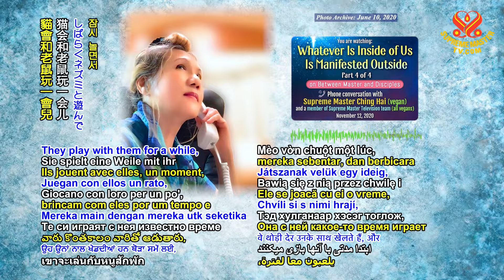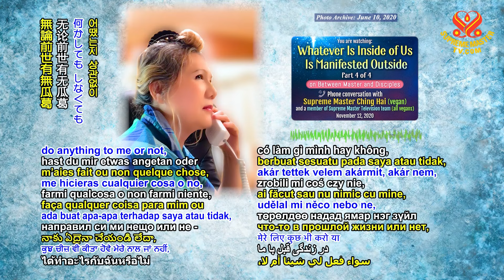為何人吃動物和動物吃動物的業障不同🤔｜Why Is the Different Between Humans Eating Animals and Animals Eating Each Other?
多數動物仍保有這種好能力，不同物種間可相互溝通。比方狗能和鳥類對話，獅子能和狼群對話。比方說這樣。或是老虎能和魚對話，貓能和老鼠對話等等。因此，貓一抓到老鼠時，才會不馬上將他吃掉。貓會和老鼠玩一會兒，而且跟老鼠對話。講命運、講氣數，講該走就走。跟老鼠玩，等老鼠放鬆，才將他吞下肚。因為動物不希望在獵物恐懼時吃掉他們，那種恐懼的能量也對食用者有害。

👉動物吃掉獵物前，彼此會對話，動物會請求允許。或是他們告知彼此：「前世你吃我，這世我必須吃你。」諸如此類。（喔。）

👉但是人類什麼都吃，不論是否得到允許。無論前世有無瓜葛，今生只管張口就吃，懂我的意思嗎？（是的，我們都沒想到。）人類因此才業障深重，因此才有戰爭、有災難，有疫病、流行病，各種不幸、各種困境，風不調、雨不順、疾病，各種痛苦的經驗。

停止吃肉，任何人都能像我一樣和上帝連結，並身心更安穩—來自牧師（純素者）的分享：

Most animals still have good ability like this. They talk to each other between different species. Like dogs can talk to birds or lions can talk to wolves. For example like that. Or tiger can talk to fish. Cat can talk to mouse, stuff like that. (Wow.) That’s why the cat, they don’t eat the mouse immediately the moment they catch him. (Wow.) They play with them for a while, and talk to them about things. About fate, about destiny, about time to go. Play with him until he relaxes, and then they eat, because they also don’t want to eat an animal when they are frightened, because the energy will be bad for them also.

👉Before they eat, they talk to each other. They ask permission. Or they tell each other, “The past life, you ate me, now I have to eat you.” Things like that. (Oh).

👉But we humans, we eat anything. Permission or not. (Yes, Master.) Past life, do anything to me or not, just eat. Just like that. You see what I’m saying? (Yeah, we don’t think about it.) That’s why we have bad karma. That’s why we have war, and we have disasters, and we have pandemic, epidemic, all kinds of misfortune, unfavorable situations, weather, sickness. And all kinds of painful experiences.